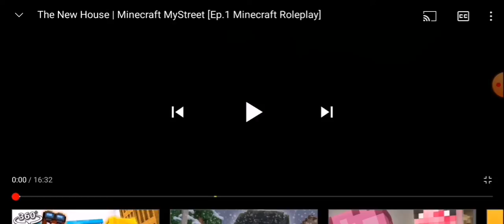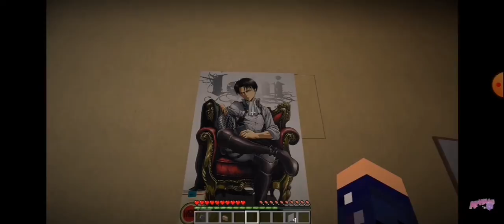Reacting to aphmu mystreet ep 1